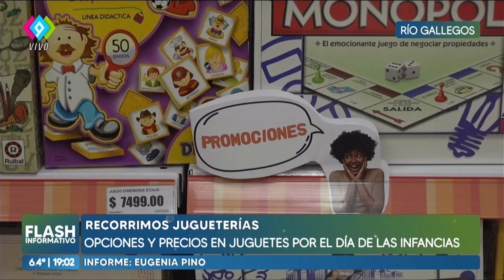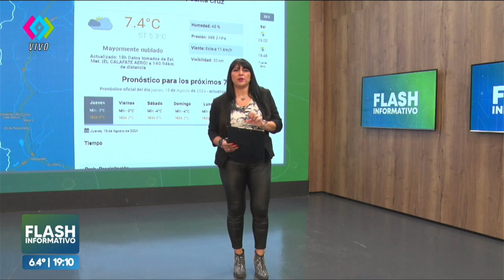🧸 Opciones y precios en juguetes por el día de las infancias.